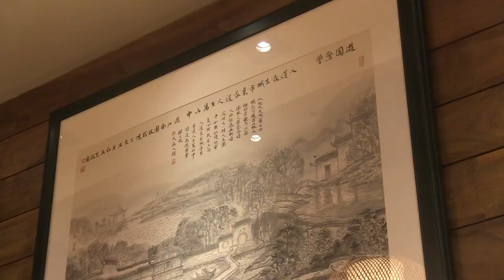BNEWS Feature: New Restaurant Offering Asian Cuisine Opens at Burlington Mall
Karma Asian Fusion has just opened its four location at the Burlington Mall on Monday, April 12. This restaurant serves a wide variety of Japanese and Chinese Delicacy.